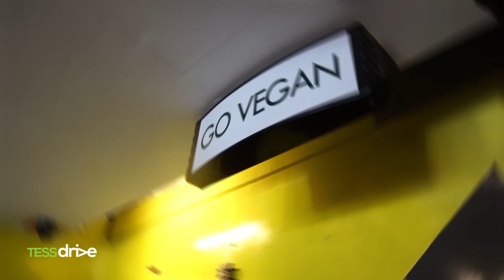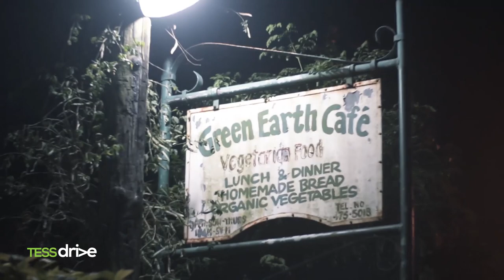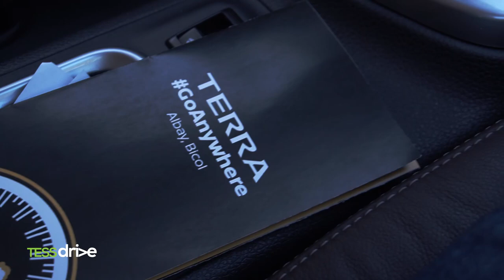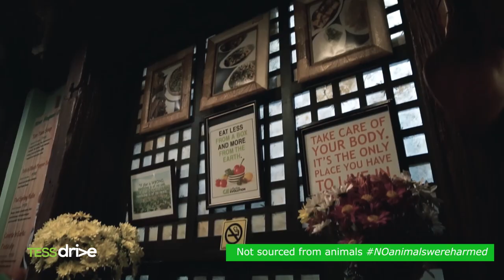Part 1 - Vegan road trip, food trip in Southern Luzon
Aboard the Nissan Terra SUV, TessDrive goes to Legazpi City, Albay province. Here, you’ll see us relishing two food stops: Reasons Vegan Cafe in Lucena City, Quezon Province, and Green Earth Cafe in Naga City, Camarines Sur.
Here’s something of a paradox. We are into automobiles, which uses finite sources like petroleum products. Part of our job is to drive and write about vehicles. But we are also trying to reduce our carbon footprint in many aspects of our lifestyle. The essence of all these is compassionate living. We share this planet with other sentient beings, and the key word here is “share”. It may be hard to find 100% cruelty-free automobiles, as many car parts have animal-derived pieces and ingredients such as stearic acid in tires, glues, or animal-based leather in steering wheel. Nevertheless, we strive to find vehicles with minimal to zero animal-derived ingredients. For instance, interiors of a car and tire brands which don’t have animal-sourced parts (yes, there are tire brands that use plant-based stearic acid, and even interiors of luxury cars which use faux leather). We will come up with a comprehensive list in the future. For now, there are, indeed, locally available options that use durable faux-leather or polyurethane on the steering wheel, and fabric or faux leather in the interior seats. The other good news is that, yummy, cruelty-free, meatless, vegan, and filling dishes are already widely available in the Philippines. We go vegan, and we do away with animal agriculture (meat production such as cattle, buffalo, sheep, goats, camels, pigs, poultry, sea creatures and other animal byproducts).
Besides, between a car key and a fork, which one really contributes more to global warming? It’s not the one that starts a car. According to the United Nations Food and Agriculture Organization, animal agribusiness contributes to global warming even more than all transportation combined. Getting rid of animal protein, and animal byproducts like eggs and dairy products in your diet are the most effective ways to reduce greenhouse gas emissions. Worldwide meat production (cattle, buffalo, sheep, goats, camels, pigs, poultry and other animal products) emits more atmospheric greenhouse gas (GHG) than do all forms of global transportation or industrial processes. Livestock farming accounts for the use of 70% of the global freshwater and 38% of the world’s land-use conversion. Some 70% of the Amazon Rainforest, in fact, has already been cleared for grazing and feed crop production. The “Livestock and Climate Change” published in the issue of World Watch magazine reported that livestock and their byproducts actually account for at least 32.6 billion tons of carbon dioxide (CO2) per year, or 51% of annual worldwide GHG emissions.
Now, imagine how much of an impact you would create if you were a vegan owning, maintaining, and driving a non-internal combustion engine-powered vehicle with no animal byproducts used in its components. That’s a dream worth waking up to.